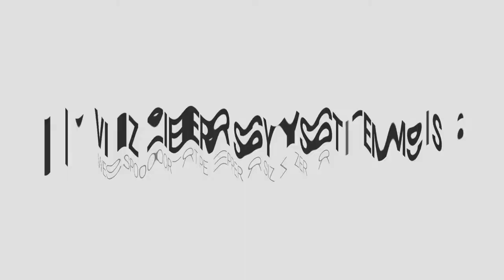Vizier Systems Bell Pepper Packing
Vizier Systems has successfully installed a bell pepper sizing line to sort peppers by size and color at Wespoort. Funny shapes no issue. We will SORT your problems!!